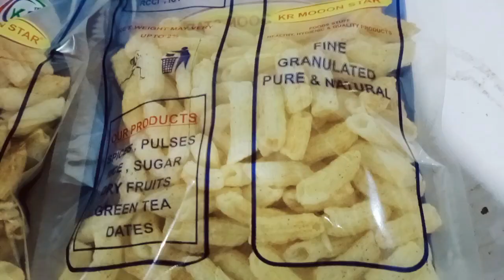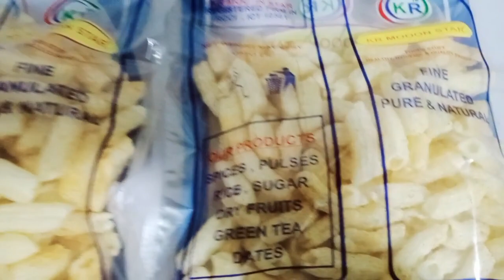slanty business | slanty samples kyse chak karen | azeem chipswala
slanty busniess in pakistan
how to start slanty busniess in pakistan
slanty ka karobar pakistan ma
pakistan ma karobar kyse shoro karen